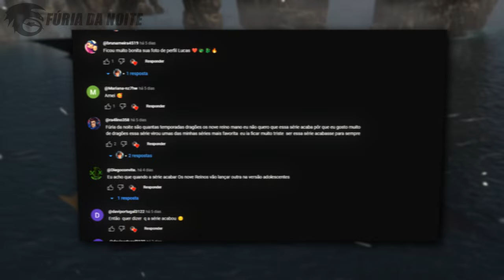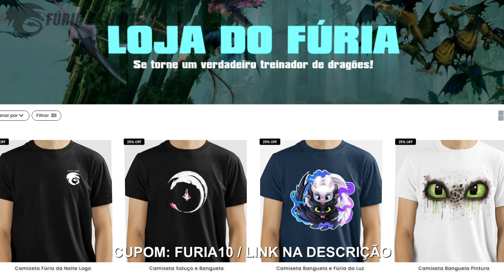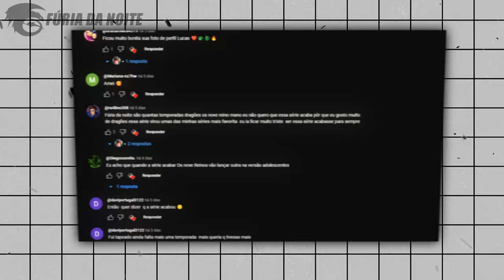AS MELHORES BATALHAS DE COMO TREINAR SEU DRAGÃO!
A saga de Como Treinar o Seu Dragão é cheia de aventuras e momentos emocionantes, por tanto, as cenas de batalha com certeza são as mais marcantes de toda a história, tanto nos filmes quanto nas séries. Venha comigo nesse vídeo e descubra quais foram as melhores batalhas da franquia!

➧ Música
Trap beat background
Test Drive - Httyd Epic version
NEFFEX - Warrior